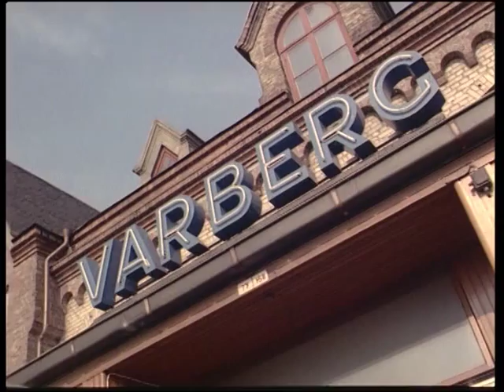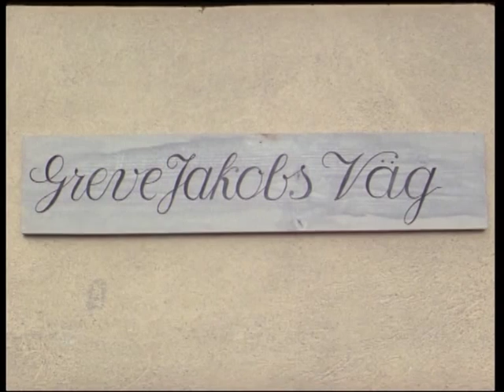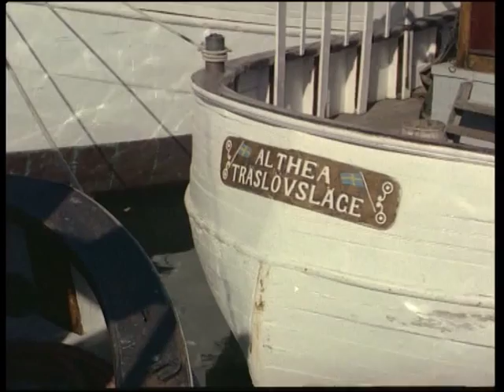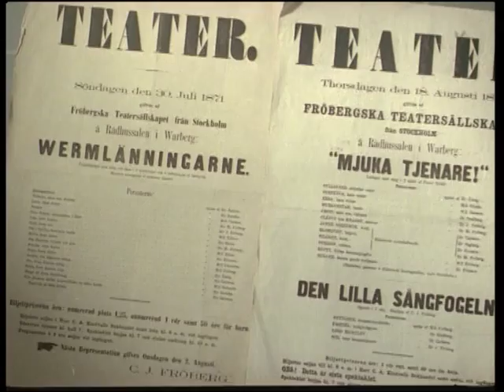Ute blåser sommarvind - En film om Varberg (1965)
En kort film om staden Varberg.
Regi: Håkan Bergström
Manus: John Einar Åberg
Foto: Hilding Bladh
Bildformat: Normalbild (1,37:1)
Färgsystem: Färg
Ljudsystem: Optisk mono
Originallängd i minuter: 18
Censur: 102.121
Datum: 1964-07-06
Åldersgräns: Barntillåten
Längd: 480 meter
Censur: 102.121
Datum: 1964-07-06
Åldersgräns: Barntillåten
Längd: 192 meter
Stockholmspremiär:
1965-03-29 Göta Lejon Stockholm 18 minuter
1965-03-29 Skandia Stockholm 18 minuter